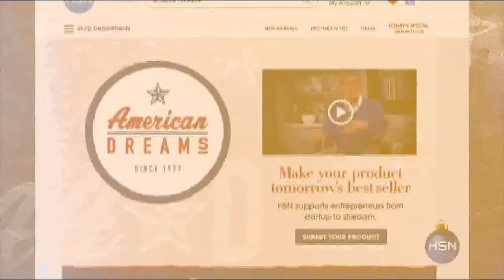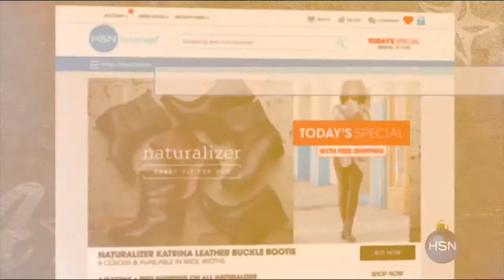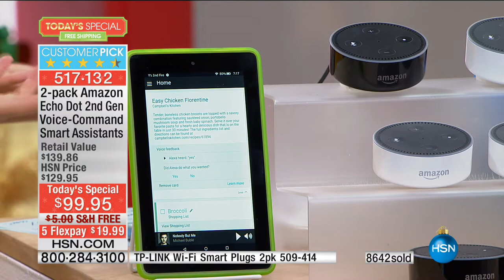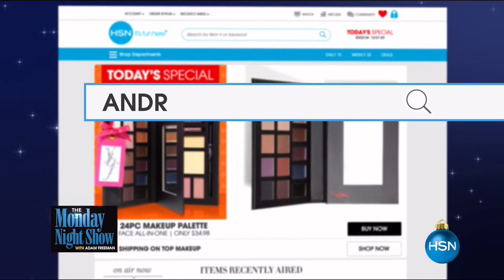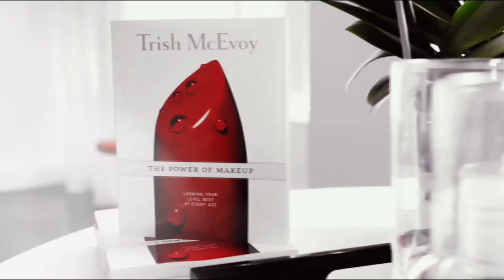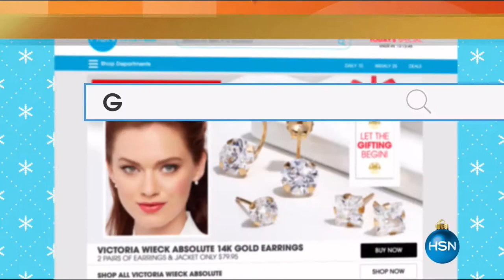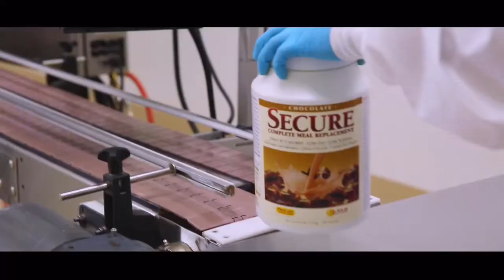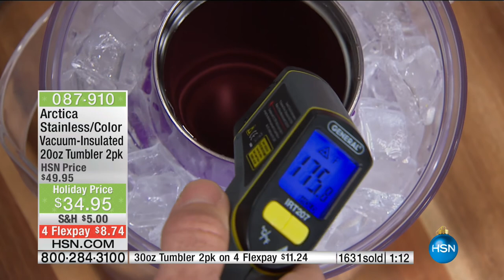HSN | Carrie Smith's Holiday Host Picks 10.15.2016 - 07 AM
Show host shares her favorite holiday gifts.